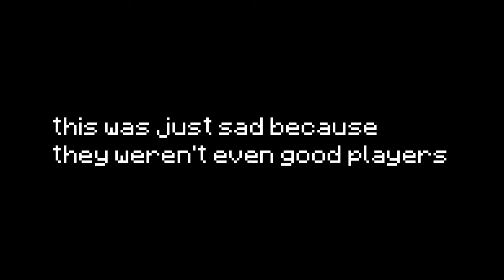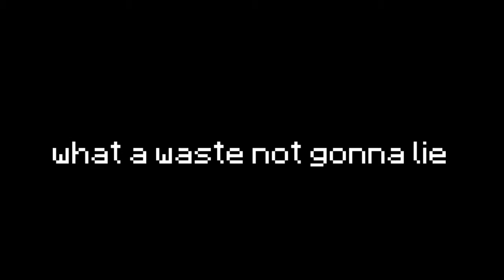trying to beat a hacker that can break through blocks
| 𝐻𝑒𝑦 𝑤𝑎𝑠𝑠𝑎𝑝 𝑔𝑢𝑦𝑠 :𝐷 |

fought a hacker in bedwars kinda cringe not gonna lie

if you want to support me or something there's this ._.